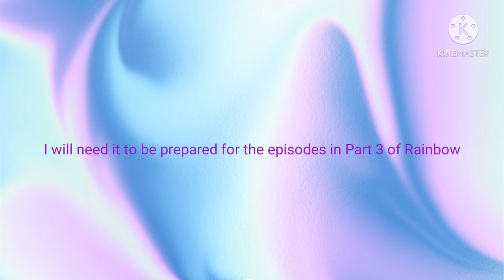Please Put it Back Up!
ATTENTION:
I will NOT give out any more information about episodes and things like that on YT. And only YT. And if you want me to qnswer ANY questions you have about the series, go to my Discord server and go to the Q&A channel, or send an email to this address